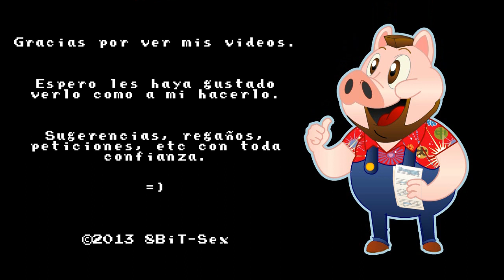Mortal Konga #15 - DuckTales la cumbia de Transylvania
al principio de la lista esta melodía. Nada mas y nada menos que la rola de Transylvania, de DuckTales en cumbia. saludos!

Les gusta la nueva imagen? que opinan del nuevo cerdito? :P

Enlace para descargar la cancion.